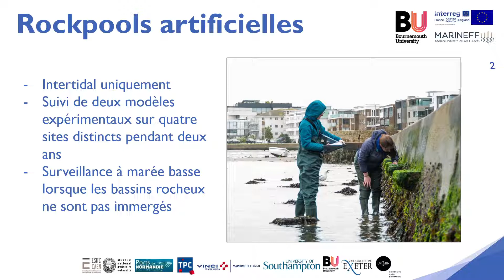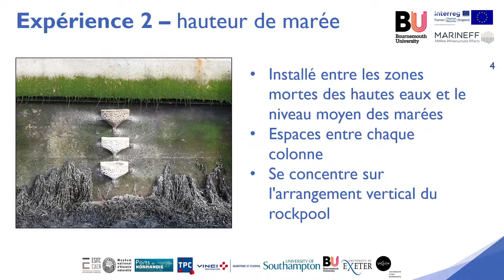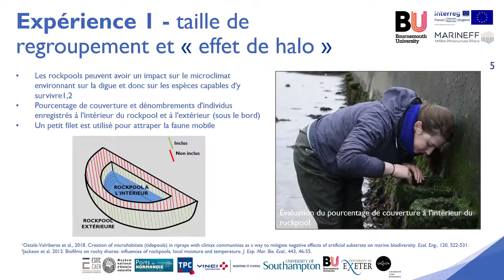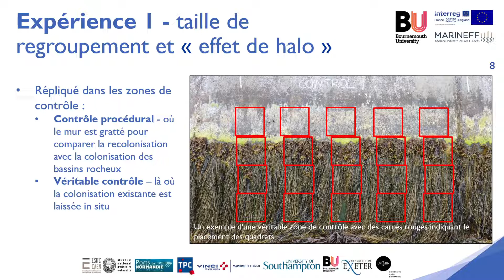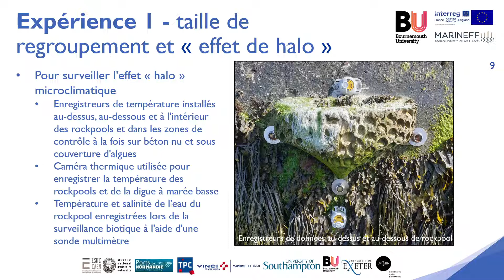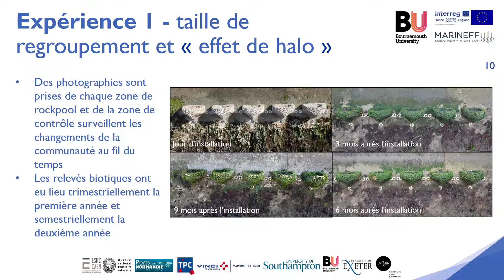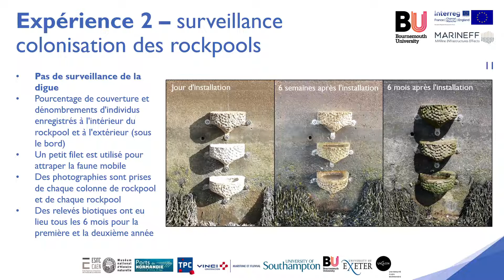Marineff - Rockpools Artificiels - Surveillance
Cette courte vidéo explique quelles techniques sont utilisées pour surveiller les rockpools artificiels de Marineff et la digue environnante.

Cette vidéo fait partie de la série de vidéos de formation pour les modules du projet Marineff. Chacun des quatre modules (prismes d’huîtres, blocs d'enrochement artificiels, amarrages de bateaux, rockpools artificiels) comporte une vidéo pour chacun des sujets suivants :
- Introduction
- Matériaux
- Fabrication
- Déploiement
- Surveillance
- Résultats et candidature (échéance fin 2023)